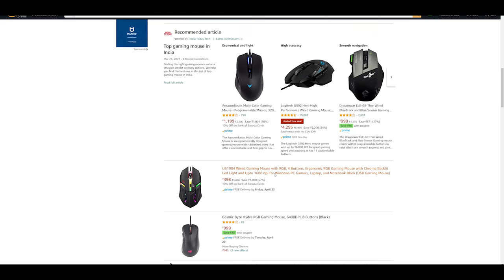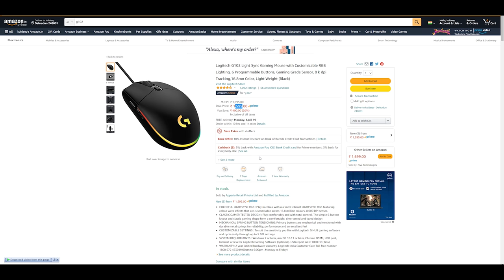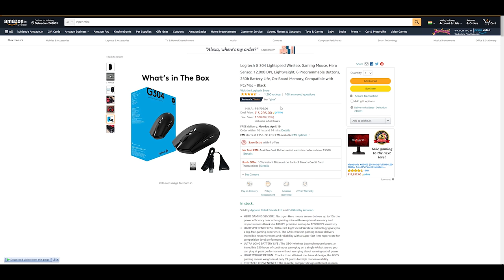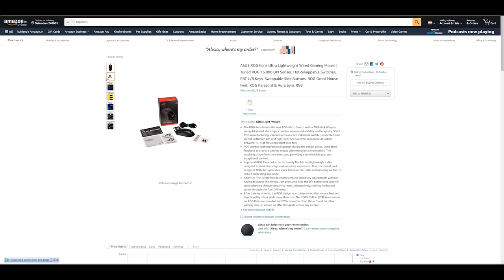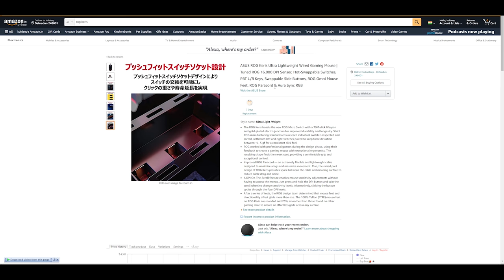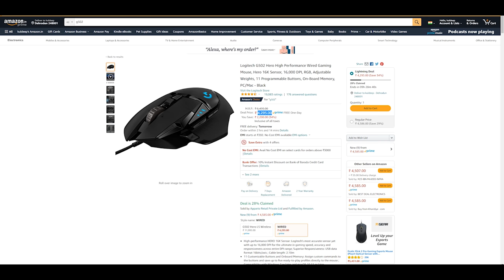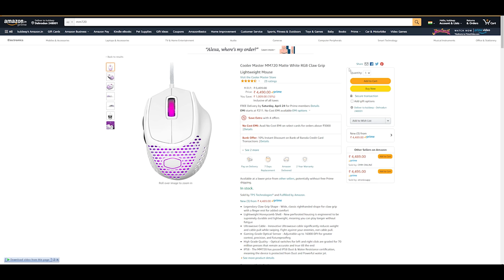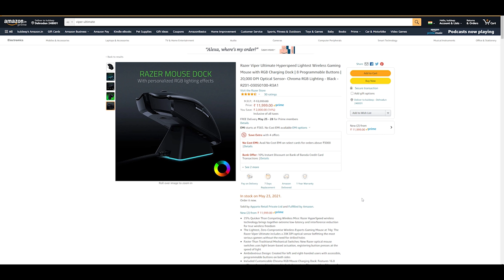Top 5 Gaming Mouse in 2021 [HINDI]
In today's video, I will be telling you guys which gaming mouse you should consider buying with your gaming rig. we will talk about each price segment, gaming mouse under 500 rs to gaming mouse under 10000, and talk about high-end ultralight/lightweight gaming mice that you can buy in India.

Corsair Katar
G 102 (alternative)

G 304 (for wireless) - G 304

Viper Mini

ASUS ROG Keris

Cooler Master MM720

Razer Viper Ultimate

My Specs-

2 ( BUY 2 )
3 ( BUY 2 )

2TB x2 HDD

Some of the links above are affiliate links, where I earn a small commission if you click on the link and purchase an item and it doesn't cost you anything extra. You are not obligated to do so, but it helps fund these videos.